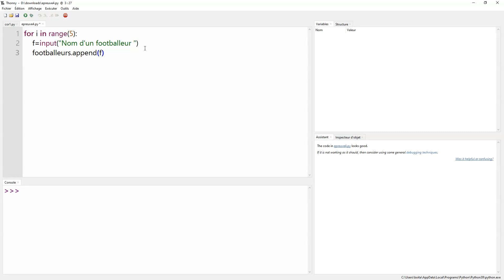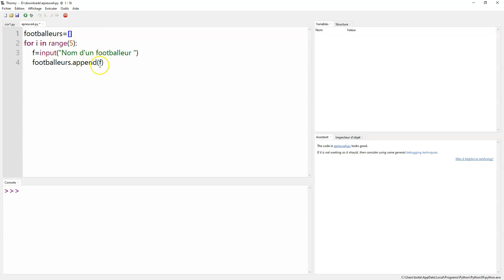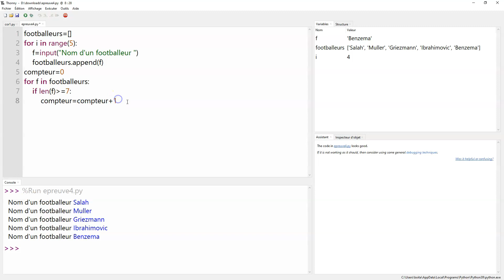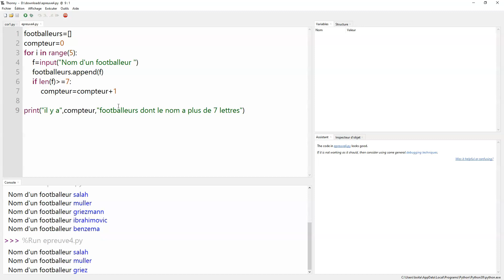footballeurs dont les noms ont plus de 7 lettres